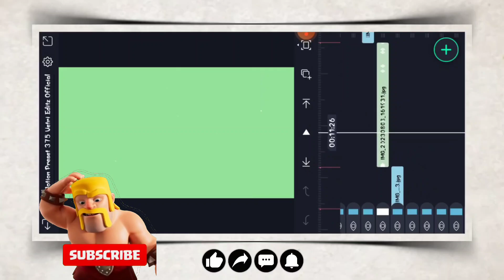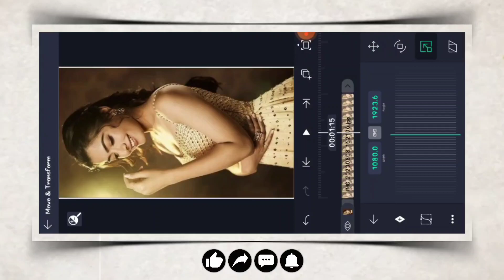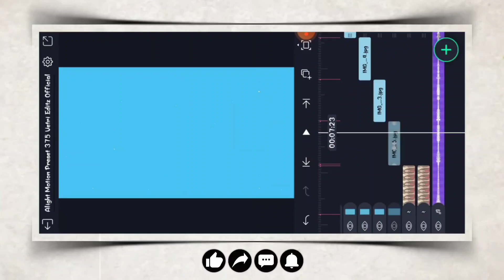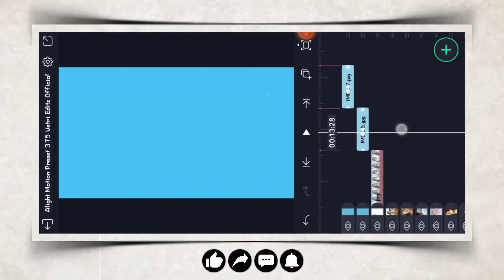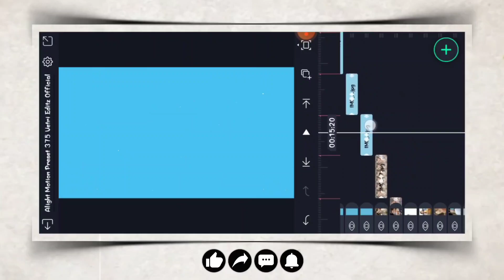Crush ❤️‍🩹 Yenti Yenti Song 🧡 Alight Motion Video Editing 💫 Instagram trending video edit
Welcome 🤗
   This video most Top Trending 💫 lovely BGM for
yenti yenti song video editing alight Motion. Instagram Reels Video Editing. WhatsApp status video editing. trending video editing.

👆WATCH NEW👆

New version Alight Motion Link Telegram Check Link Top Check.